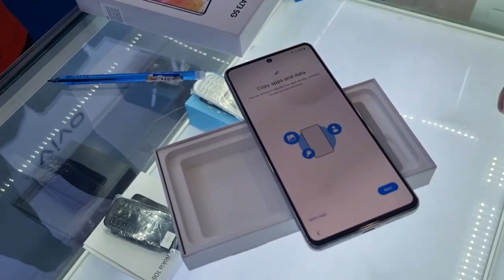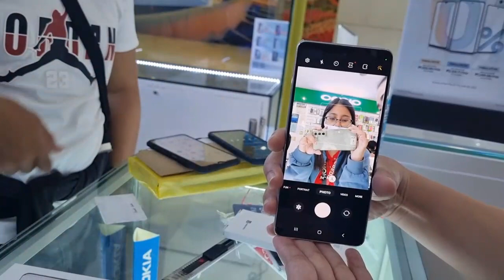SAMSUNG A73 5g 8/256 29,990 COLOR WHITE ,UNBOXING